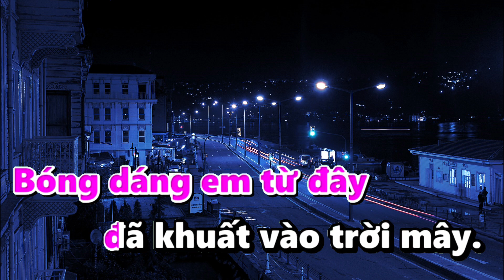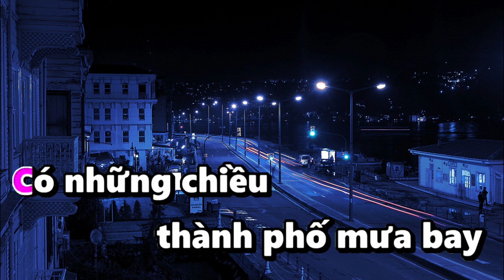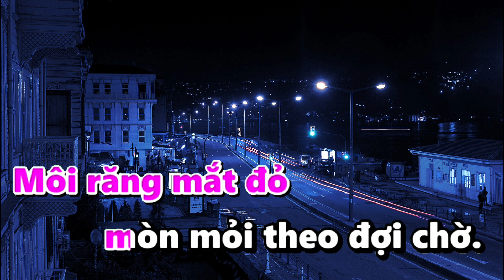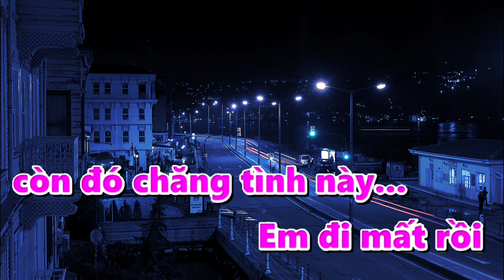karaoke thành phố mưa bay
karaoke tone nam
karaoke trữ tình
karaoke thành phố mưa bay tone nam
thành phố mưa bay tone nam
123 karaoke
karaoke bolero
thanh pho mua bay karaoke
karaoke tone nu
karaoke nhac song
karaoke thanh pho mua bay bolero
thành phố mưa bay karaoke tone nam
thành phố mưa bay karaoke bolero
karaoke cha lu ca
thanh pho mua bay